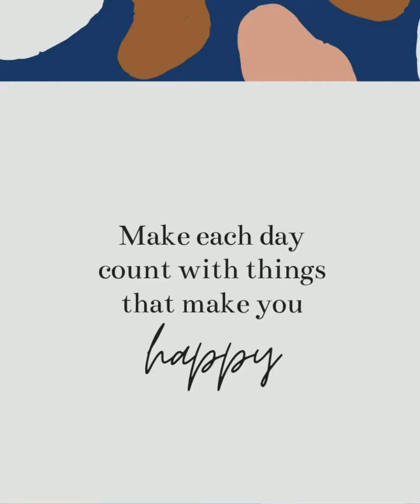Girl! I NEED THAT 🛍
If you enjoyed this content feel free donate what ever you feel using the methods below. It will go towards me attending more venues to document and create content you all are interested in seeing. Also will go towards better quality editing apps, lighting , recording equipment, etc. I appreciate the support.

Want To Be Paid On The Bills You Have To Pay Any Way?

•Confidential Chit Chat For The Mind Body &    Peace
Email 📧 For Pricing On Private Consultation

Apply for an American Express Card with this link. We can both get rewarded if you're approved!

Handy

Song: WAP
By: Meg Thee Stallion & Cardi B

Song: Where Ya At
By: Future ft. Drake

Song: Low Life
By: Future ft. The Weekend